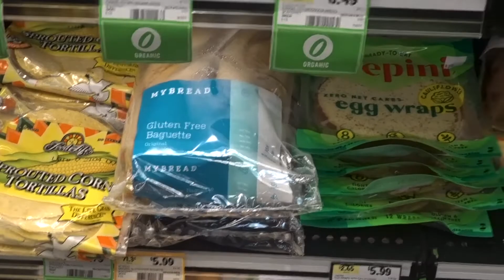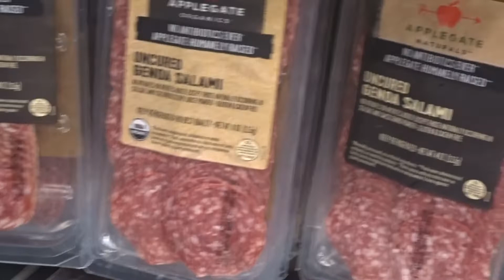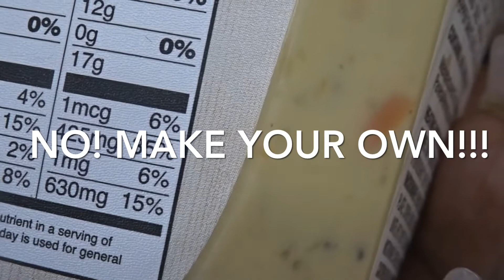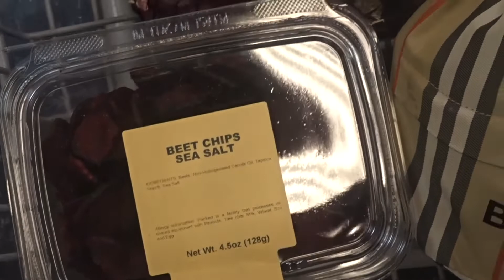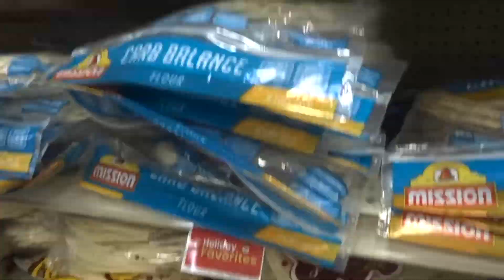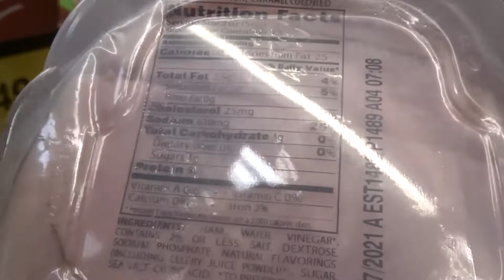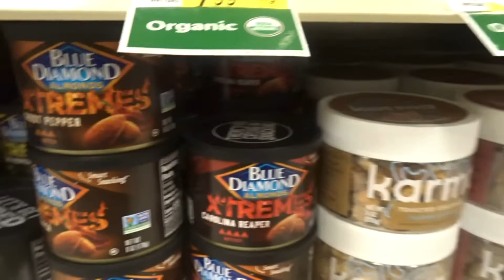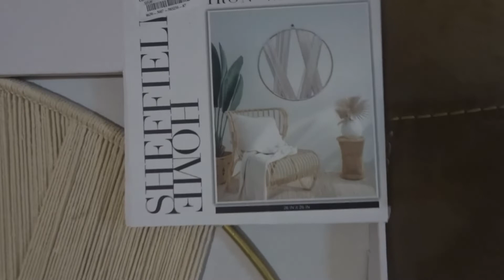Keto Grocery Haul | Keto Breakfast | Marshall’s | Vlogmas